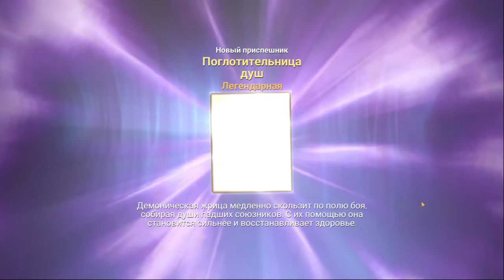Heroic - Magic Duel #9 И СНОВА В БОЙ 🤗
Heroic - Magic Duel – это магические испытания между магами по всему миру, в число которых входите и вы. Примите участие в поединках ПвП и одолевайте самых лучших воинов своими заклинаниями.

Займите место главного мага в этом мире фэнтези и примите вызов от тысяч игроков по всему миру. Вам необходимо будет изучить огромное количество новых магических заклинаний и постоянно улучшать уровень своего героя. Под его руководством будут находиться самые лучшие миньоны, и они хотят войны. Увеличивайте мощь такой армии постоянно и прокачайте свои навыки. У каждого игрока может быть свой уникальный стиль, но над ним необходимо будет подумать. Сражайтесь в глобальном многопользовательском режиме и улучшайте персональное мастерство каждого из персонажей. Это будут смелые битвы в Heroic - Magic Duel, о которых прежде никто не слышал. Очень по живому и красочно выглядит такой мир фантастики, и он по-настоящему безумен.

Особенности игры
Дуэли между магами в режиме онлайн;
Невероятно огромное количество героев и персонажей;
Уникальный игровой процесс;
Множество улучшений для миньонов и заклинаний;
Очень свежий взгляд на магические РПГ;
Великолепный дизайн и окружение.